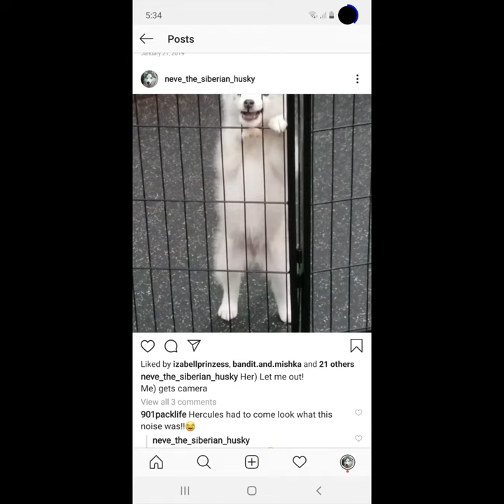Puppy husky whining.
My dog when she was in the daycare I work at, still too young to play with the big dogs. She's behind a gated area so she could hang out with me during my shift.